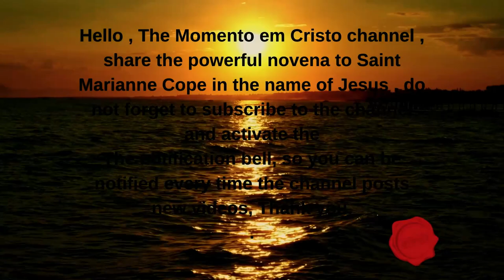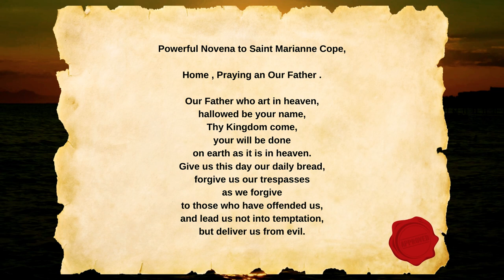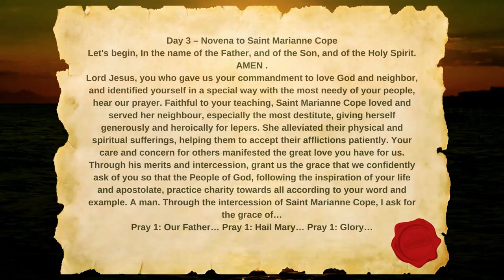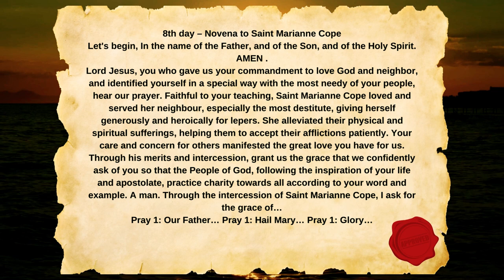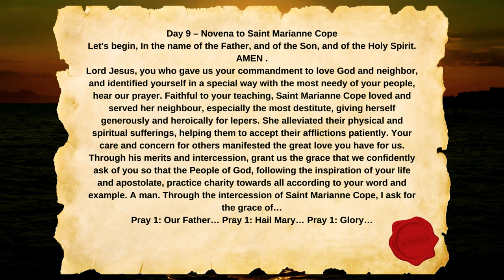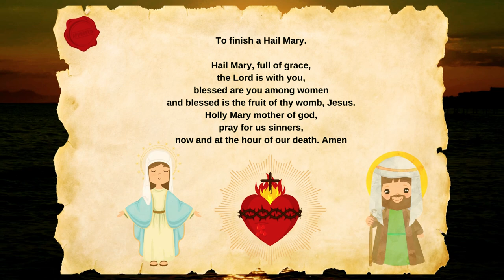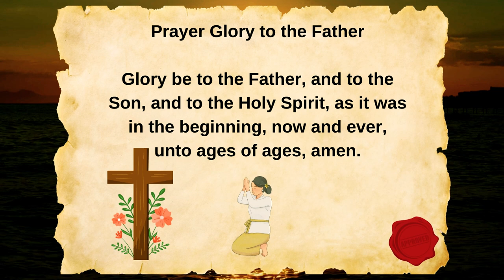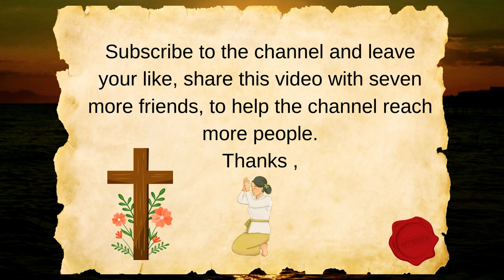Powerful Novena to Saint Marianne Cope,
👉 Prayer Channel .

Day 1 – Novena to Saint Marianne Cope
Let's begin, In the name of the Father, and of the Son, and of the Holy Spirit. AMEN .
Lord Jesus, you who gave us your commandment to love God and neighbor, and identified yourself in a special way with the most needy of your people, hear our prayer. Faithful to your teaching, Saint Marianne Cope loved and served her neighbour, especially the most destitute, giving herself generously and heroically for lepers. She alleviated their physical and spiritual sufferings, helping them to accept their afflictions patiently. Your care and concern for others manifested the great love you have for us. Through his merits and intercession, grant us the grace that we confidently ask of you so that the People of God, following the inspiration of your life and apostolate, practice charity towards all according to your word and example. A man. Through the intercession of Saint Marianne Cope, I ask for the grace of…
Pray 1: Our Father… Pray 1: Hail Mary… Pray 1: Glory…